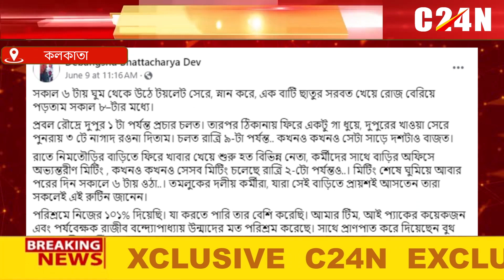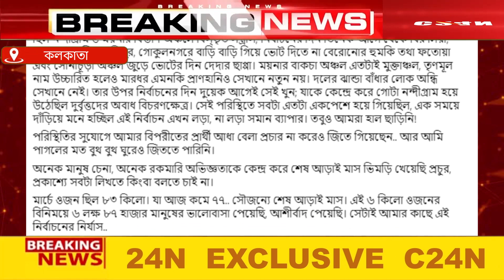Debangshu Bhattacharya 'তমলুকের জন্য ১০১ শতাংশ পরিশ্রম করেছি', বিস্ফোরক পোস্ট দেবাংশুর